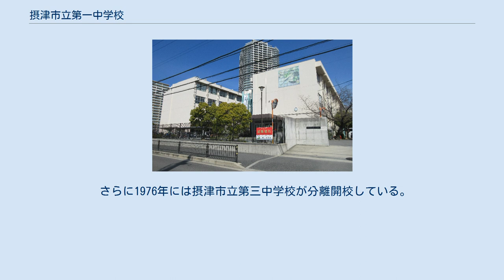摂津市立第一中学校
摂津市立第一中学校（せっつしりつ だいいち ちゅうがっこう）は、大阪府摂津市にある公立中学校。
 当時の三島郡三島町にあった鳥飼・味舌・味生の3中学校を統合し、1960年に創立した。
現在の摂津市域では最も早い時期に設置された中学校である。
 現在の摂津市の市域は、1947年の学制改革当時は三島郡味舌村（ましたむら）・味生村（あじふむら）・鳥飼村の全域および三宅村の一部大字に分かれていた。
 鳥飼村では1947年、村独自で鳥飼村立中学校を開校させた。
鳥飼村立中学校は鳥飼村立小学校（現在の摂津市立鳥飼小学校）に併設されたが、1954年8月に独立校舎を新築し移転している。
 味生村では1947年に味生村立中学校が名目上開校した。
しかし独立中学校としての存立が困難として、淀川農工学校に学校実務を委託していた。
淀川農工学校は学校運営が不可能になり、1948年3月に廃校している。
次いで1948年4月より、当時味舌村正雀に仮校舎を構えていた吹田市立第三中学校に授業を委託したが、吹田三中は1952年に吹田市内に独立校舎を建てて移転した。
このため村立中学校の独立校舎を建てることになり、1952年9月5日付で味生村立中学校を正式に開校させた。
当初は味生村立小学校（現在の摂津市立味生小学校）内に併設していたが、1953年1月に独立校舎が竣工している。
 味舌村（1950年4月1日町制施行で味舌町）の生徒は学校組合立養精中学校（現在の茨木市立養精中学校）へ通っていた。
しかし味舌町の町制施行と同時に養精中学校から独立して町独自の中学校を設置することになり、1950年4月1日付で味舌町立中学校が開校した。
 三宅村の生徒は学校組合立養精中学校へと通学していた。
 1956年9月30日に鳥飼村・味舌町・味生村の合併で、三島郡三島町が発足した、これに伴い3中学校はいずれも三島町立となっている。
また三宅村は1957年3月に茨木市に編入されたが、同年10月に旧三宅村の一部地域が茨木市から三島町に編入されている。
 三島町立の3中学校はいずれも小規模校だった。
「教科担任制をとる中学校ではそれぞれの専門教科の教員が必要で、そのためにはある程度の学校規模が必要」ということや、各校の校舎老朽化、ベビーブーム世代が中学校入学期を迎えることでの校舎対策などの要因が複合し、3中学校が統合することになった。
そのため1960年に3校が統合し、三島町全域を校区とする三島町立三島中学校が開校した。
また開校の際に、旧三宅村のうち三島町となった区域を養精中学校校区から編入している。
 開校当初は旧3校をそれぞれ分教場として使用したが、翌1961年に現在地に校舎が竣工して移転した。
1966年には摂津市の市制施行により摂津市立三島中学校と改称したが、1970年には摂津市立第二中学校が分離開校したことに伴って現在の校名・摂津市立第一中学校へ改称している。
 さらに1976年には摂津市立第三中学校が分離開校している。